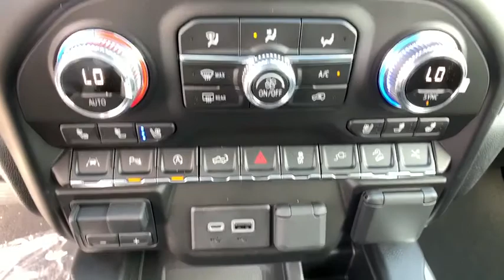2020 GMC Sierra 1500 Easton, Allentown, Bethlehem, Hellertown, PA, Phillipsburg, NJ 400140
Onyx Black New 2020 GMC Sierra 1500 available in Easton, Pennsylvania at Star Buick Easton. Servicing the Allentown, Bethlehem, Hellertown, PA, Phillipsburg, NJ area.
2020 GMC Sierra 1500 Denali - Stock#: 400140 - VIN#: 1GTU9FEL8LZ214005

**NAVIGATION, **SUNROOF, **LEATHER, **BLUETOOTH, **BACKUP CAMERA, **USB PORT, **SATELLITE RADIO, **MEMORY SETTINGS, **HEATED & COOLED FRONT SEATS, **HEATED REAR SEATS, **DUAL POWER SEATS, **REMOTE KEYLESS ENTRY, **REMOTE START, **PUSH BUTTON START, **FRONT & REAR PARK ASSIST, **BLIND SPOT MONITOR, **HEADS UP DISPLAY, **HEATED STEERING WHEEL. 2020 GMC Sierra 1500 Denali EcoTec3 6.2L V8 4D Crew Cab 10-Speed Automatic Onyx Black 15/20 City/Highway MPGbrbrLehigh Valley's Largest GM Dealer! Star is a family owned and operated dealership that has been serving our area for over 37 years. With 3 locations we have over 600 Cars to Choose from!
Preferred Equipment Group 5SA,3.23 Rear Axle Ratio,Heavy-Duty Rear Locking Differential,Wheels: 20 x 9 Multi-Dimensional Polished Alum,Wheels: 22 x 9 Steel Interim,Wheels: 22 Bright Chrome (SF1) (LPO),Forge Perforated Leather-Appointed Seat Trim,10-Way Power Driver Seat Adjuster w/Lumbar,Adaptive Ride Control Suspension,Radio: Premium GMC Infotainment Sys w/Navigation,Denali Ultimate Package,Driver Alert Package I,Driver Alert Package II,Technology Package,Electric Rear-Window Defogger,Color-Keyed Carpeting Floor Covering,120-Volt Instrument Panel Power Outlet,Bed View Camera,Power Sunroof,Spray-On Pickup Bed Liner w/Denali Logo,Chrome Wheel To Wheel Assist Steps,GMC MultiPro Power Steps (DISC),GMC MultiPro Power Steps,Deep-Tinted Glass,LED Cargo Area Lighting,MultiPro Audio System by Kicker,Body Color Wheel Arch Moldings (LPO),Trailering Package,High-Capacity Air Filter,Integrated Trailer Brake Controller,Cat-Back Performance Exhaust (LPO),OnStar & GMC Connected Services Capable,Driver Memory,Power Sliding Rear Window w/Rear Defogger,10-Way Power Passenger Seat Adjuster w/Lumbar,GMC Connected Access Capable,Power Front Passenger Windows w/Express Up/Down,Power Rear Windows w/Express Down,Keyless Open & Start,Power Door Locks,Power Front Windows w/Driver Express Up/Down,Rear Wheelhouse Liners,Remote Vehicle Starter System,Compass,Hitch Guidance,Floor-Mounted Center Console,Rear Camera Mirror,Signature Denali Grille,Safety Alert Seat,Hill Descent Control,Wireless Charging,Heated Driver & Front Outboard Passenger Seating,Heated 2nd Row Outboard Seats,120-Volt Bed Mounted Power Outlet,Auxiliary External Transmission Oil Cooler,12-Volt Rear Auxiliary Power Outlet,Ventilated Driver & Front Passenger Seats,Adaptive Cruise Control - Camera,170 Amp Alternator,2 USB Ports,2 USB Ports (1st Row),Electrical Lock Control Steering Column,Manual Tilt-Wheel & Telescoping Steering Column,2-Speed Transfer Case,ProGrade Trailering System,Hitch Guidance w/Hitch View,IntelliBeam Automatic High Beam On/Off,In-Vehicle Trailering App,SiriusXM w/360L,HD Radio,Ultrasonic Front & Rear Park Assist,Following Distance Indicator,Forward Collision Alert,Rear Cross Traffic Alert,Universal Home Remote,Lane Keep Assist w/Lane Departure Warning,Automatic Emergency Braking,Steering Wheel Audio Controls,Lane Change Alert w/Side Blind Zone Alert,Front Pedestrian Braking,Premium Bose 7-Speaker Sound System,Rear Dual USB Charging-Only Ports,Theft Deterrent System (Unauthorized Entry),Multicolor 15 Diagonal Head-Up Display,HD Rear Vision Camera,HD Surround Vision w/2 Trailer View Camera Provisions,Chrome Recovery Hooks,4G LTE Wi-Fi Hotspot Capable,4-Wheel Disc Brakes,Air Conditioning,Electronic Stability Control,Front Bucket Seats,Front Center Armrest,Navigation System,Tachometer,Voltmeter,ABS brakes,Adaptive suspension,Auto-dimming door mirrors,Automatic temperature control,Brake assist,Bumpers: body-color,Delay-off headlights,Driver door bin,Driver vanity mirror,Dual front impact airbags,Dual front side impact airbags,Front anti-roll bar,Front dual zone A/C,Front fog lights,Front reading lights,Front wheel independent suspension,Fully automatic headlights,Garage door transmitter,Genuine wood console insert,Genuine wood door panel insert,Heated door mirrors,Heated front seats,Heated rear seats,Heated steering wheel,Illuminated entry,Low tire pressure warning,Memory seat,Occupant sensing airbag,Outside temperature display,Overhead airbag,Overhead console,Panic alarm,Passenger door bin,Passenger vanity mirror,Power door mirrors,Power driver seat,Power passenger seat,Power steering,Power windows,Radio data system,Rear reading lights,Rear seat center armrest,Rear step bumper,Rear window defroster,Remote keyless entry,Security system,Speed control,Speed-sens